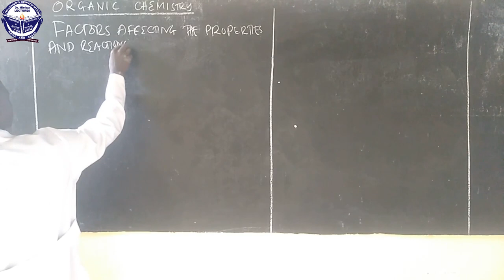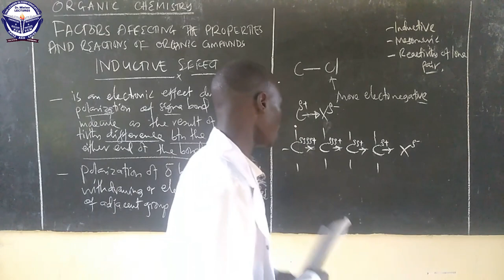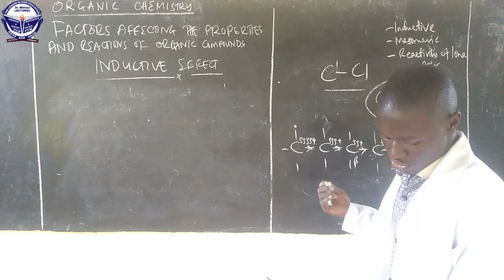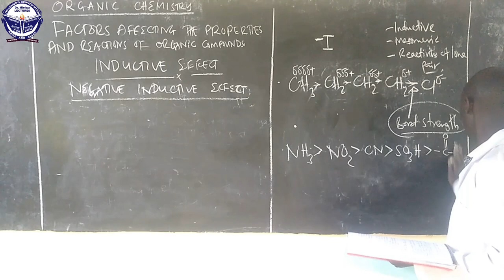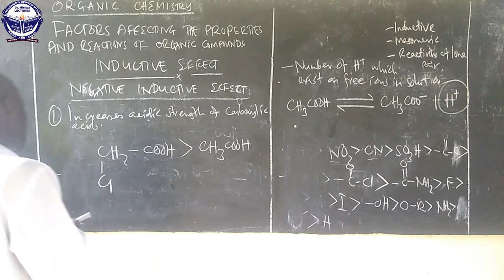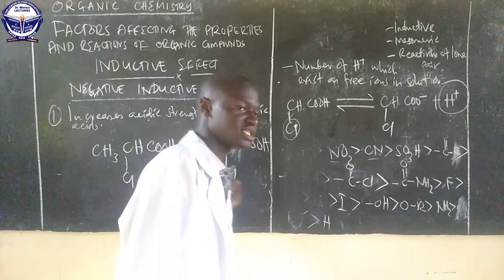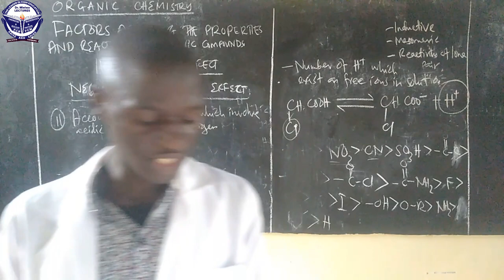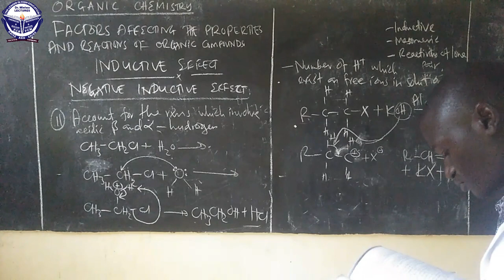Organic chemistry 1, session 7, Negative inductive effect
Dr. Mlelwa LECTURES we ensure you with updated materials for your better NECTA EXAMINATIONS PERFORMANCE. We are teaching science subjects based on Tanzania syllabus of 2017 (new syllabus). We also provide notes for ordinary level and advanced level in biology, chemistry, physics and mathematics. For PCB students, we are teaching BAM (basic applied mathematics) in this channel.

For any concern use WhatsApp or Telegram 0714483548. Notes can be found in Kipaji app by 2000 only. Go to playstore-download kipaji app-then searh for Helbeth Mlelwa. Notes are competent, updated and written by using new Tanzania syllabus for advanced level. You can get the notes by contacting with administrative staffs of Dr. Mlelwa LECTURES using above contacts.